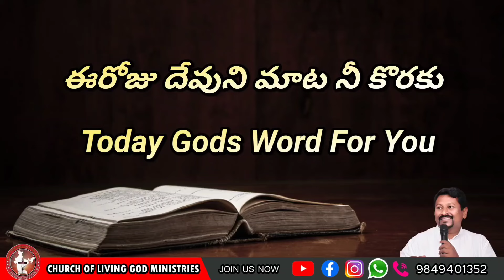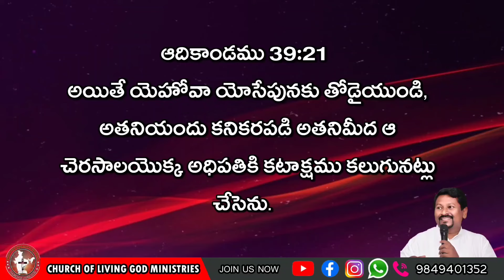Today's God's word for you || 21.01.2024 || Pastor Joseph|| Church of Living God || Pittalavemavaram